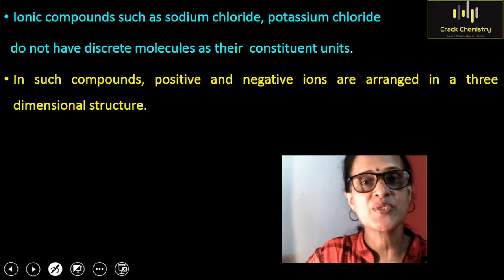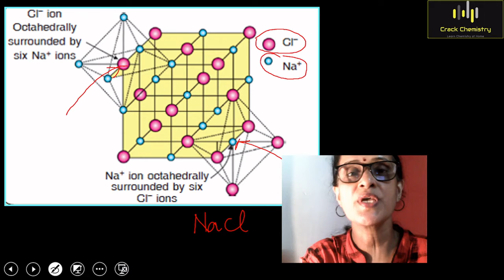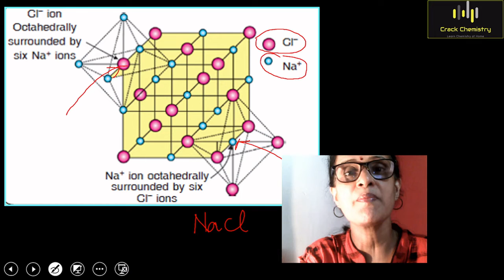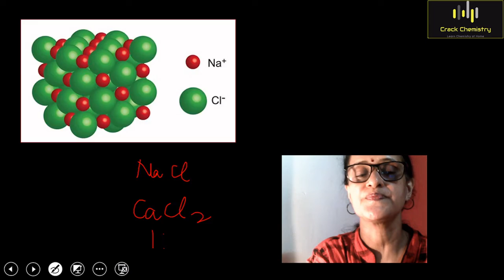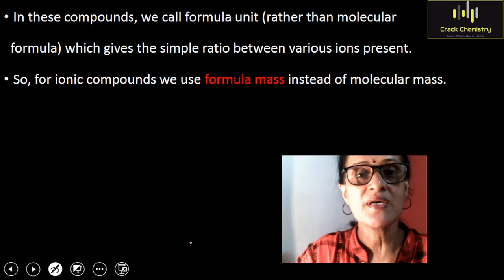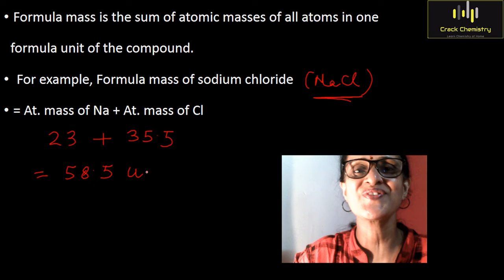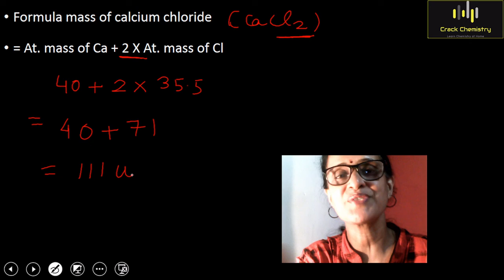Some Basic Concepts of Chemistry Part 6/ Formula Mass || Crack Chemistry/Classes 9th to 12th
This video :Some Basic concepts of Chemistry part 5 is for classes 9th to 12th. In this video, concept of relative molecular mass has been explained. In this video,  each and every topic which is important for your Board exams and competitive Exams has been discussed so that you can  not only write your Board Exams confidently and can score good marks but also will have  very strong fundamental concepts Therefore, this video is strongly recommended for students  for a very strong foundation. As an experienced senior Secondary teacher since 1993, I know each and every topic and questions which are important for your board exams as well as for competitive exams. By watching these videos regularly, your concepts will become crystal clear and I assure you that you will not only be able to write your Board Exams confidently but also you will be able to score excellent marks. And if you are thorough with basics, any  problem you can solve in seconds resulting in boosting your confidence. For the sake of your convenience, these videos are available in Hindi as well as English. Please type your doubts  in the Description Box. Requesting you to support  me in establishing my channel Crack Chemistry by subscribing it & sharing this video with your friends so that I can make many more important videos for you. Hence, subscribe my channel, if you have not subscribed, like this video and share this video with your friends and thus, help me in benefiting you by  sharing my vast experience as a senior chemistry teacher in very reputed institutes since 1993